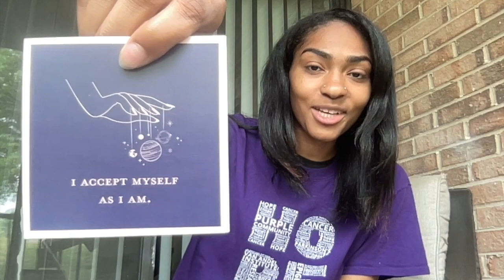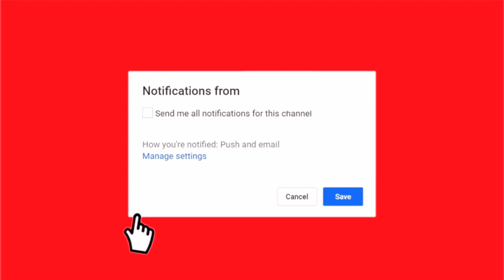Daily Affirmations for the Week💛